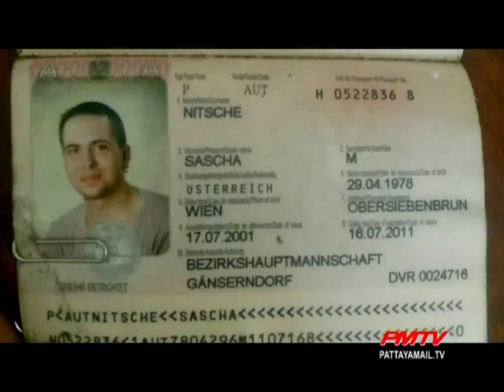Australian Man Overdoses in North Pattaya.